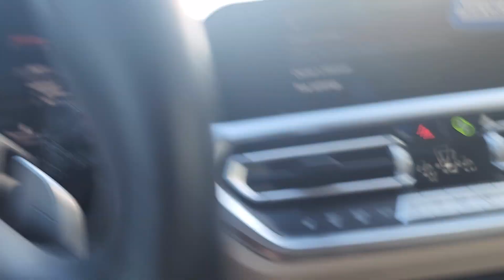Luxury properties Palm Beach island realtor Valentina Aved 5613359459.